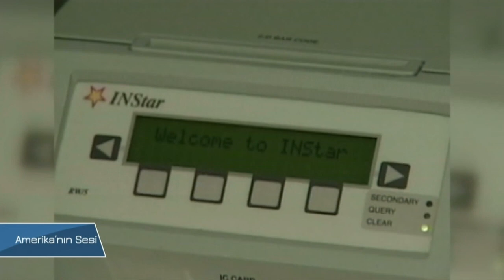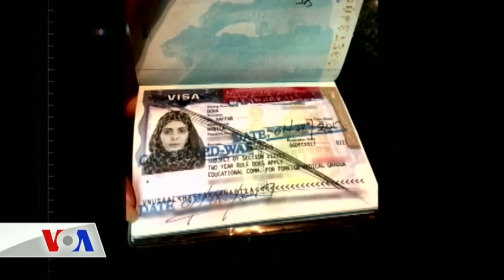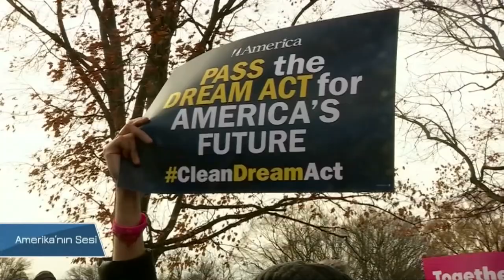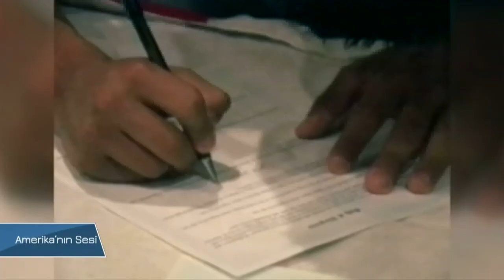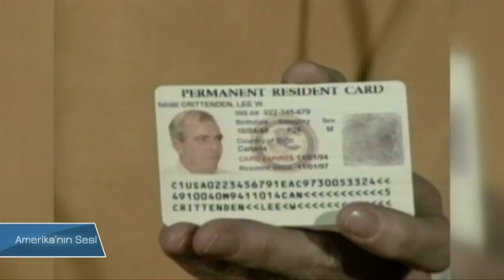Amerika’da Göçmenleri Nasıl Bir Gelecek Bekliyor?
Trump yönetiminin bugüne dek izlediği göçmenlik politikalarından göç ve sınır güvenlığı reformu çerçeve tasarısına, aileleri tarafından çocuk yaşta ülkeye yasadışı yollarla getirilen göçmenlerin durumundan, yeşil kart çekilişine kadar bir çok konuyu göçmenlik avukatı Efe Poturoğlu değerlendirdi